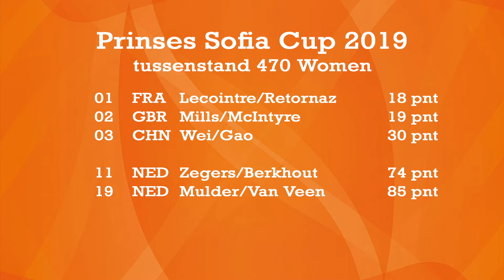Nederlandse 470-teams beklimmen klassement Prinses Sofia Cup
De Nederlandse 470-teams, Zegers & Berkhout en Mulder & Van Veen, hebben geen makkelijke week. Toch lijken beide teams te groeien gedurende het event. En dat blijkt ook op het scorebord. Hoewel de teams aangeven nog niet op het gewenste niveau te varen, zijn er absoluut ook punten waarop de dames progressie boeken.

Mandy Mulder & Anneloes van Veen voeren een sterke eerste race, die ze als 8e finishten. De tweede race verliep minder en eindigden ze als 19e. Met een totaal van 74 punten staat het duo op de 11e plek overall. Zegers & Berkhout telden een 11 en een 20 op hun scorebord bij. Met een totaal van 86 punten klimt het tweetal naar de 19e plek.